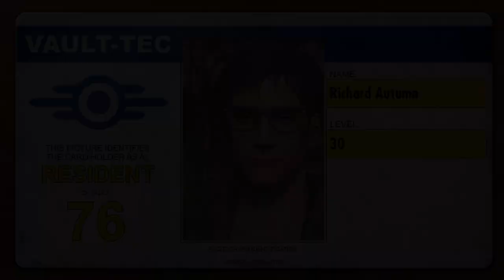Fallout 76 S2: Ep 1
Richard Gets Back To It!